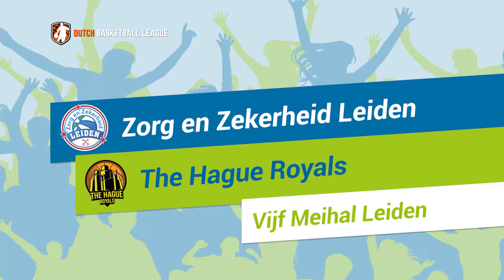20210210 Zorg en Zekerheid Leiden - The Hague Royals, samenvatting